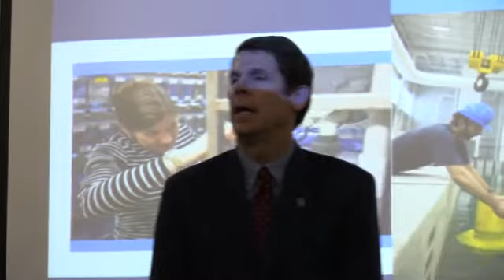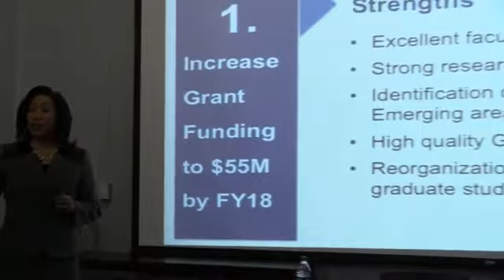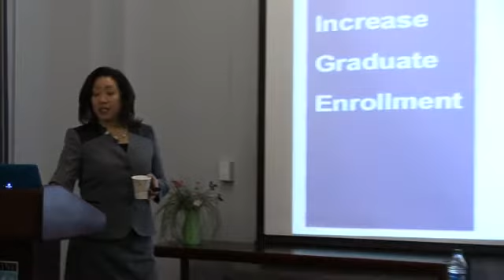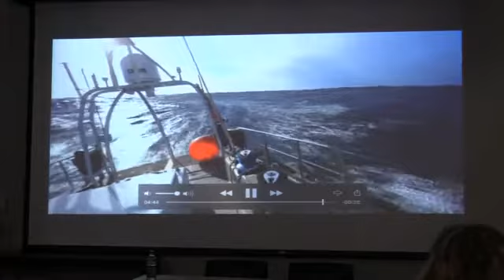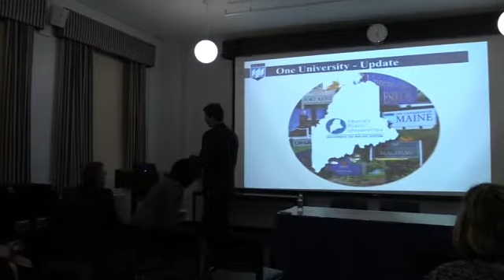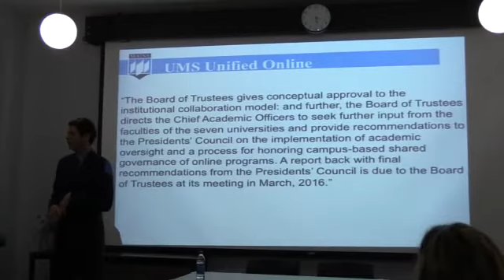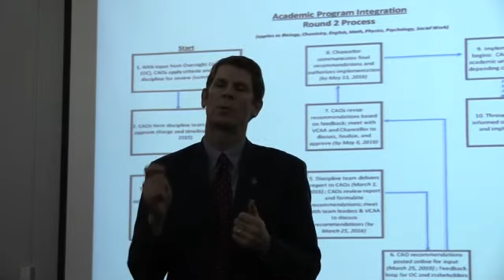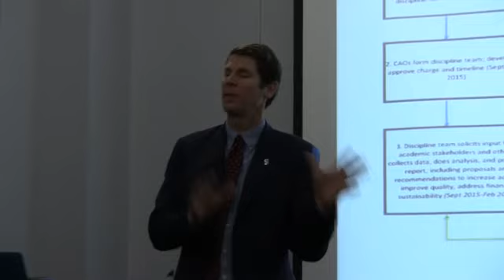November 30, 2015 Faculty Forum - Research and Graduate Education – Update